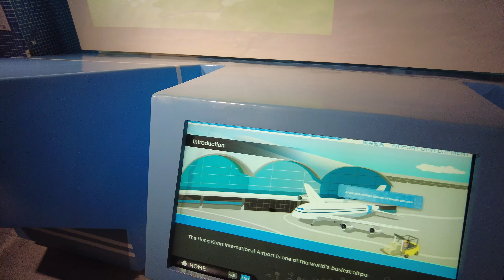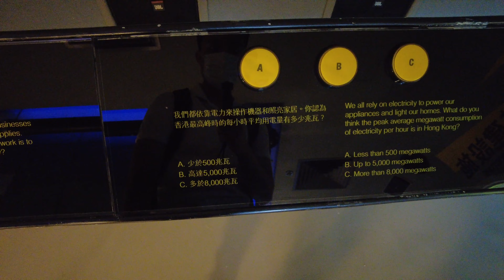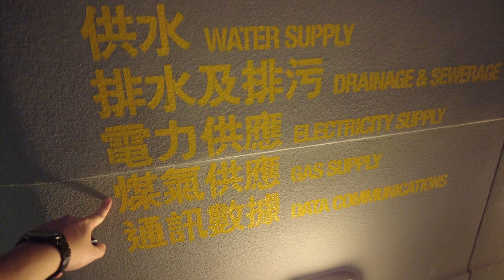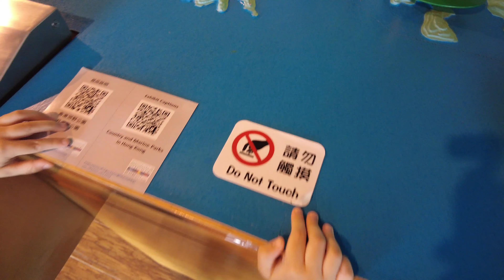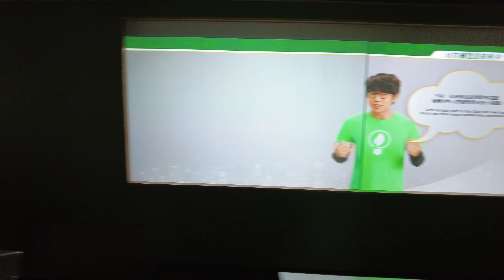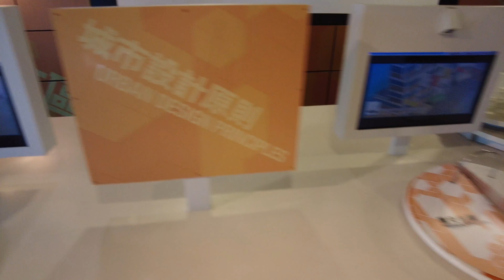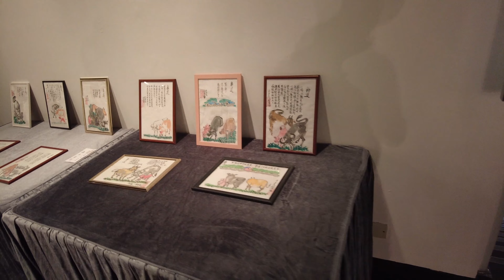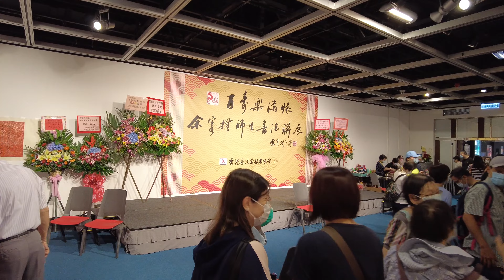(景點)中環展城館(下) 香港大會堂Exploring City Gallery in Central Part 2 and City Hall